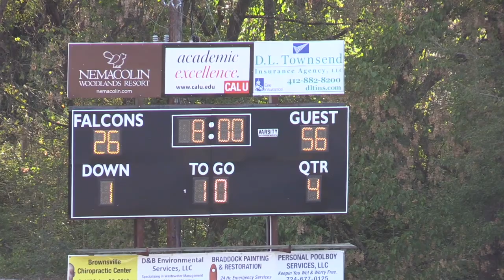Washington vs Brownsville Junior High Game (9-25-19)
Complete game played between the Junior High teams from Wash High and Brownsville.  The Prexies overpowered the Falcons, 56-26.